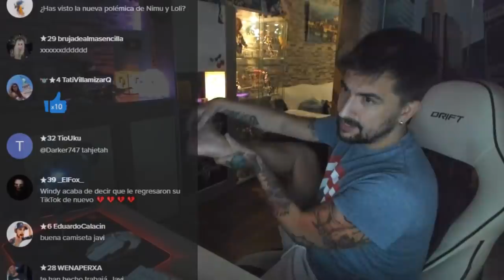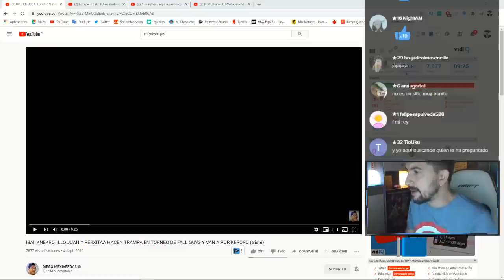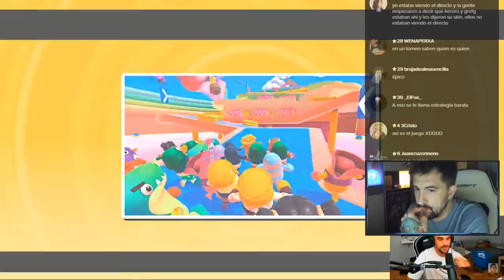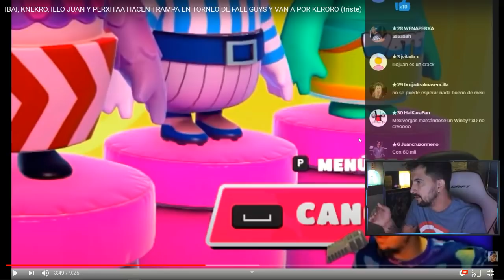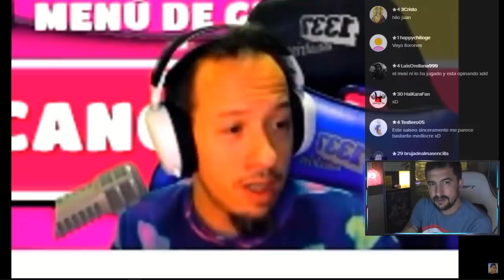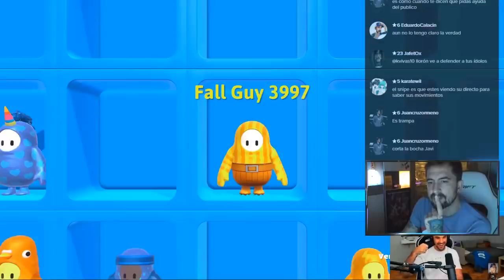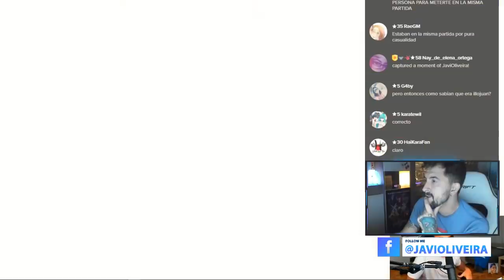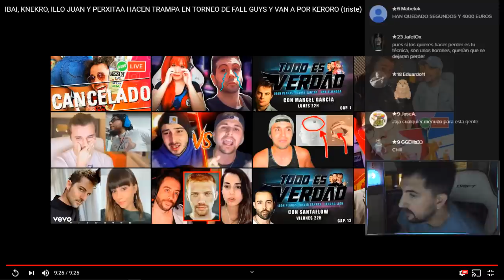POLÉMICA EN EL TORNEO DE FALL GUYS (IBAI, ILLO JUAN, MR KERORO...) ¿TRAMPAS?